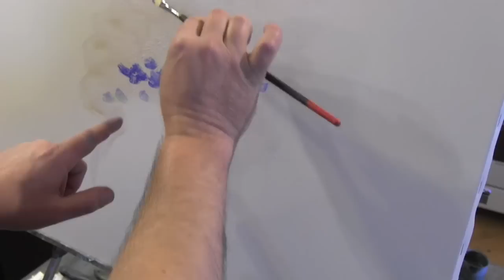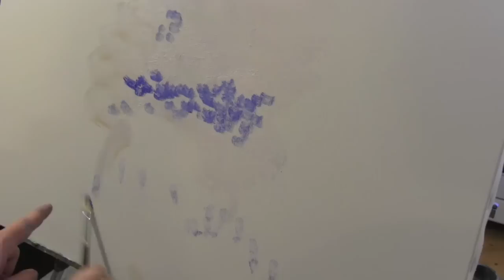Ритм в импрессионизме, ошибки начинающих художников